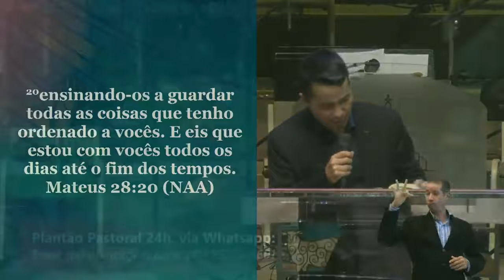Você pode ter esperança - Pr. Adoniran Melo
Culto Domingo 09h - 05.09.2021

Quer se tornar membro de nossa igreja acesse o link e comece sua jornada

Título: Você pode ter esperança
Preletor:  Pr. Adoniran Melo
Texto: Mateus 28:16-20 (NAA)

INTRODUÇÃO
Esse texto geralmente é usado para falar sobre nossa responsabilidade em fazer missões e levar o evangelho ao mundo, mas hoje quero olhar com outros óculos para ele e te ajudar a encher novamente seu coração de esperança

I. Você pode ter esperança, pois as mãos do Senhor estão sobre você (Mateus 28:18 NAA)
- Mãos que cuidam – Essa semana vi um jovem pai segurando seu bebê nos braços, o Gabriel Pigato suas mãos o envolviam por inteiro, certamente o bebê podia ouvir as batidas do seu coração com as do seu pai, e aquele olhar estava carregado de amor. Imagine as mãos do Senhor te envolvendo e cuidando de você também.
- Mãos que guiam – Certa vez minha filha me pediu para dirigir comigo, eu já estava na garagem é obvio que eu não largaria o carro nas mãos dela para terminar de estacionar os últimos 2 metros, então ela sentou-se no meu colo e juntos pegamos o volante ela começou a falar é muito pesado pai e eu disse é mesmo né, mas não se preocupe estou segurando o volante com você meu amor.
- Mãos revelam sua vontade – eu conheço muitos versos bíblicos e tenho quase todo o evangelho de João decorado, mas é interessante o mecanismo que uso para lembrar as coisas, eu me vejo fazendo isso em libras e essa imagem nunca mais sai da minha mente, eu não sei como isso se processa, mas minhas mãos me ajudam a lembrar que eu preciso viver no centro da vontade de Deus.

II. Você pode ter esperança, pois as promessas de Deus foram destinadas aos seus filhos (Mateus 28:19-20 NAA)
Existem 7487 promessas de Deus aos seus filhos na bíblia, essas promessas são promessas de vida abundante, ou seja, vida cheia de Deus, cheia de esperança, cheia de significados.
Nós precisamos conhecer mais a palavra de Deus para não sermos iludidos por promessas vãs, promessas sem sentido e que nos levam a ruína, enchendo nossos corações de frustação e tristeza.
 Sobre ser filho de Deus há uma falsa notícia rodando entre nós. Todos somos filhos de Deus. Isso não é verdade, todos somos criação de Deus, mas filhos são aqueles que se entregam e creem em Jesus. (João 1:10-12 NAA)
Os filhos de Deus têm o seu DNA, suas características são percebidas no dia a dia de suas vidas.
 Lembro quando conheci o meu pai biológico aos 23 anos, olhei para aquele baixinho e dentro de mim disse, caramba que testona, parece um aeroporto de mosquito e hoje adivinhe? Tenho meu próprio aeroporto. Eu sou o retrato humano do meu pai.

III. Você pode ter esperança, pois você não está sozinho – Jesus está ao seu lado (Mateus 28:20 NAA)
Nossa vida é marcada pela luta constante em ser aceito, pelas pessoas que nos cercam e agora até fingimos nas redes sociais sermoa alguém que na verdade não somos na realidade, tudo para sermos aceitos e termos de certa forma alguma companhia.
Mas você pode ter o coração cheio de esperança, pois Jesus está ao seu lado. Ele não sai em nenhum momento, você não está só.
Sei que em muitos momentos da vida parece que fomos esquecidos por Deus, isolados em nosso próprio sofrimento e angústia, mas será que não fomos nós que começamos a viver nossa própria vida e o abandonamos para isso?
E resgatando a afirmação sobre promessas 366 vezes na bíblia encontramos a expressão não temas e na maioria destas vezes é seguido pela afirmação porque eu estou contigo.
Hoje quero lembrar você que em Jesus e com Jesus. Você pode ter esperança.